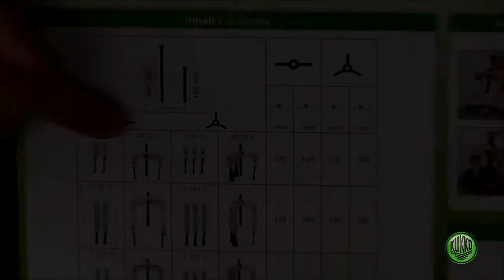KUKKO K-2030-10 (2- und 3-armiger Universal-Abzieher-Satz)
In diesem Video finden Sie alle Informationen rund um unseren Universal-Abzieher-Satz K-2030-10 in der innovativen Sortimo L-Boxx. Wir zeigen Ihnen wie Sie das Produkt nutzen und welche Vorteile Sie durch den K-2030-10 nutzen können.